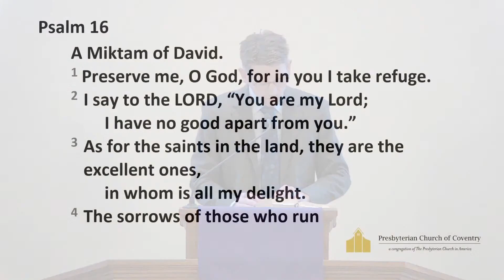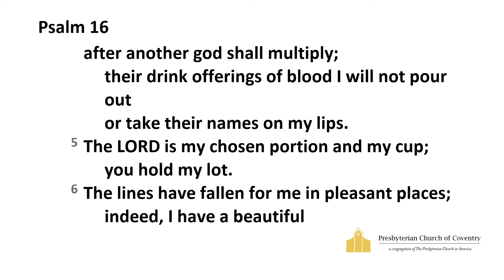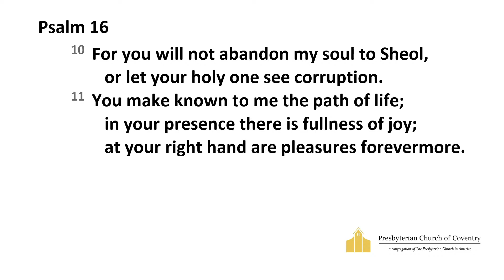The Giver of Pleasures Forevermore - Will Snyder (12/17/2023)